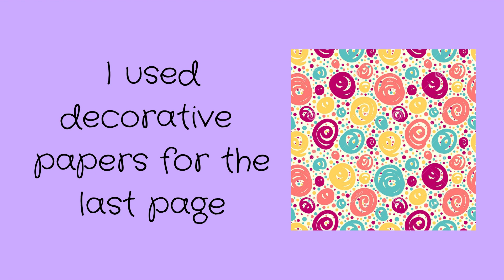The supplies I used for my mini album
Dear friends,
Here is a video on the supplies I used for my mini album. Hope you like it!
Regards
Yusra